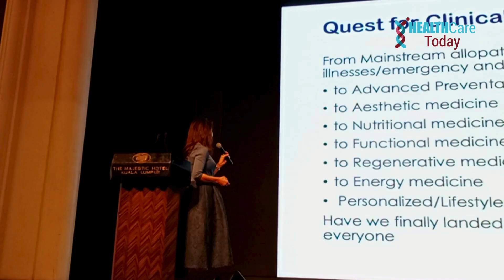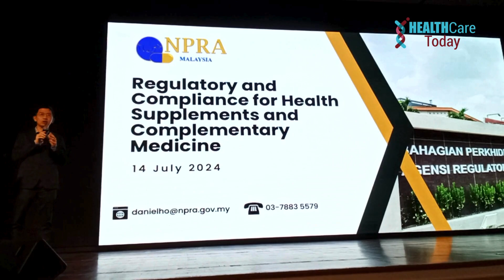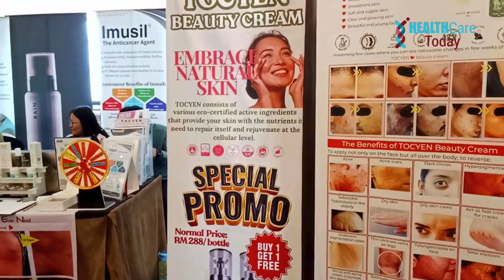Health DG Advocates Integrative Medicine for Malaysian Healthcare Reform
The 5th International Integrative Medicine Conference 2024, themed ‘Healthspan - The Science and Art of Wellbeing,’ was launched by the Director General of Health, Datuk Dr Mohammad Radzi Abu Hassan. Organized by the Association of Integrative Medicine Malaysia (AIMM), the conference highlighted the crucial role integrative medicine plays in enhancing mainstream medicinal health.

Dr Mohammad Radzi shared his personal journey, growing up with conventional medicine and only recently becoming aware of the integrative medicine concept. He emphasized that integrative medicine complements conventional treatments, particularly where gaps in treatment exist. "There is no cure, no treatment for every illness that we have right now," he noted. "There are lots of gaps here and there, which have not been well addressed by conventional medicine."

Highlighting the limitations of conventional medicine in treating non-communicable diseases, Dr Mohammad Radzi questioned, "How much cure has conventional medicine offered?" He pointed to the need for alternative and integrative medicines, especially in complex cases like cancer and preventive measures where conventional methods fall short.

The Ministry of Health is at a critical juncture, striving to reform current practices. Dr Mohammad Radzi believes that integrative medicine will play a significant role in these reforms, with support from the entire department, professional bodies, and other stakeholders in implementing the White Paper.

Addressing the persistent issue of drug addiction, Dr Mohammad Radzi explained that despite substantial investment of resources, drug addiction remains a challenge. He proposed exploring alternatives such as medicinal cannabis, citing the UK's strict regulation of cannabis for medical use as a model to consider.

"The way we look at conventional medicines right now has to change," he asserted. He emphasized the importance of integrating both allopathic and non-allopathic medicines to reform and improve healthcare in Malaysia.

Dr Janethy Balakrishnan, President of AIMM, echoed these sentiments. Reflecting on the evolution of the conference from its inaugural focus on empowerment to its current emphasis on the science and art of wellbeing, she stressed that health and wellness belong to individuals, not just doctors. "The cornerstone of AIMM is education," she said, "and we don't want doctors to be gatekeepers; we are just the gateway."

The diversity of speakers at the conference underscored the need for understanding the root causes of illnesses and finding solutions across various medical disciplines. Dr Janethy urged healthcare practitioners, both allopathic and non-allopathic, to continue learning and collaborating for the benefit of patients.

The conference concluded with a call for a common ground where different medical approaches can move forward together, recognizing that conventional medicine is not the only solution.

What are your thoughts on integrating traditional and modern medicine for a holistic approach to healthcare? Do you believe medicinal cannabis should be explored further in Malaysia? Share your views in the comments below.